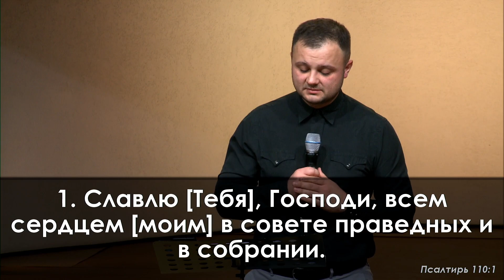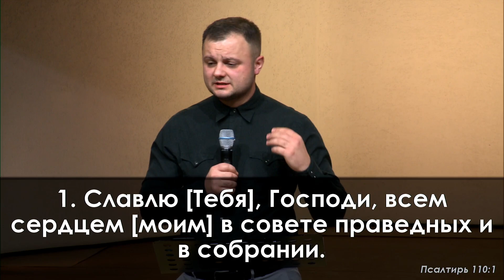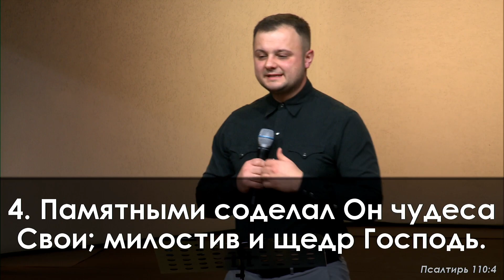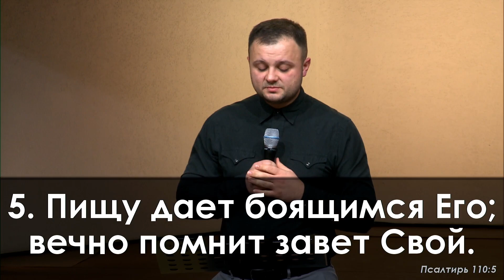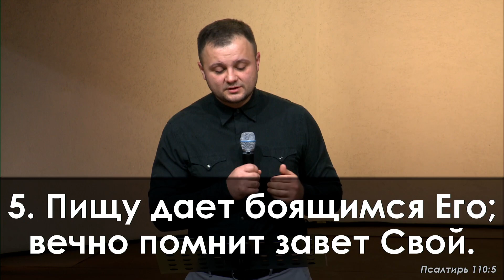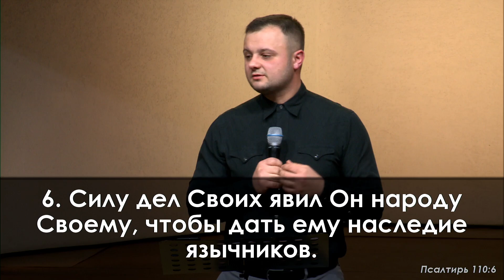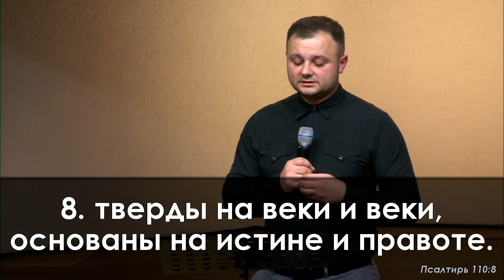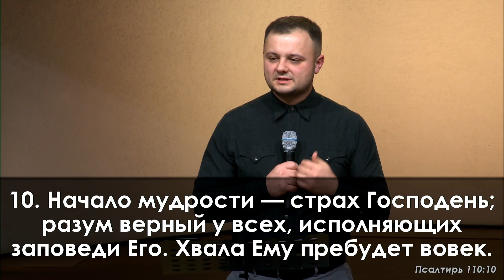«Псалом 110» || Сахарчук Стас